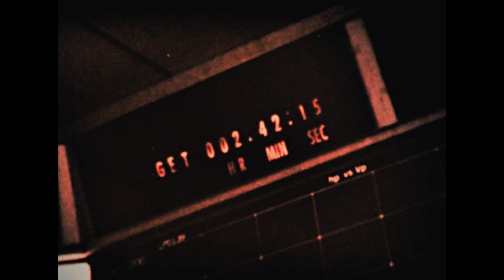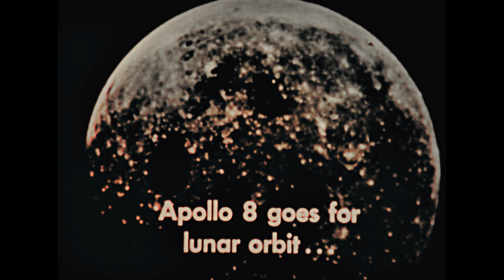"Apollo 8 Moon Orbit" (Rare Color Version with sound, Super 8 - 200ft.)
This color version was available only for the first year of its release, after which only B&W prints were available. This was an extremely red print which I have corrected best as possible without going too crazy! Having recently found a Standard 8mm B&W sound version, I applied the audio to this color print.